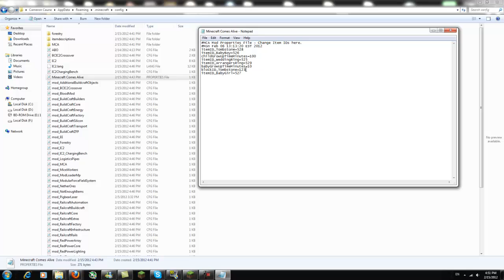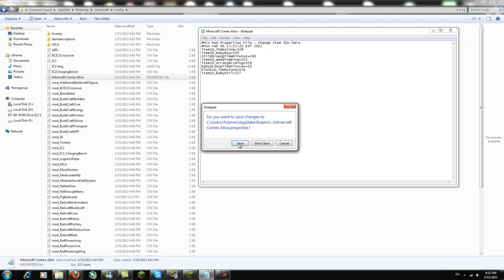How To Install Many Minecraft Mods At Once And Fix Conflicting Id Errors Stop Crashing Find Ids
This video should help anyone having trouble installing many minecraft mods at once or even 2 that are causing minecraft to crash and give you conflict id errors. Hope this video helped.